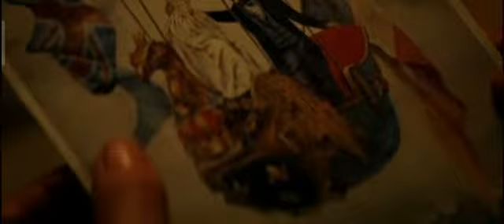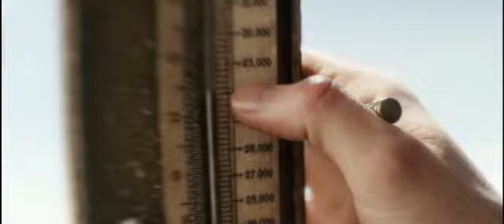आकाश की गहराइयो को जानने के लिए बैलून से दुनिया घूमी /The Aeronauts Movie Explained in hindi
In 1862 headstrong scientist James Glaisher and wealthy young widow Amelia Wren mount a balloon expedition to fly higher than anyone in history. As their perilous ascent reduces their chances of survival, the unlikely duo soon discover things about themselves -- and each other -- that help both of them find their place in the world.
Copyright Use:
Any images in this video has been used only to convey messages to the viewers. I don't intend to infringe the copyright of anyone.

channel is for movie lovers who love to listen to Hindi movie explanations and Hollywood movies explained in Hindi.
This channel is for movie lovers who love to listen to Hindi movie explanations and Hollywood movies explained in Hindi.